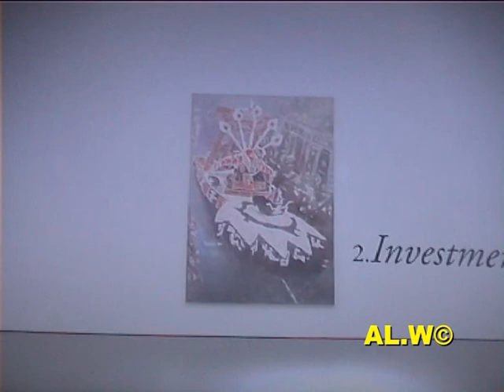STADIUMAGAZINE[C]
WORD86.COM
AL.W©